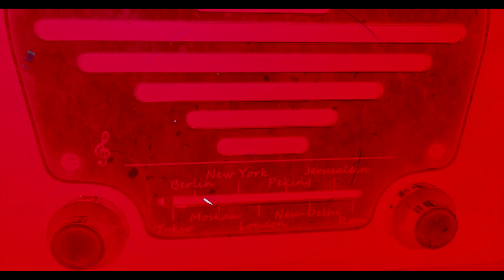TRASFORMADOS #1 MINISTERIO GAWDAR ?